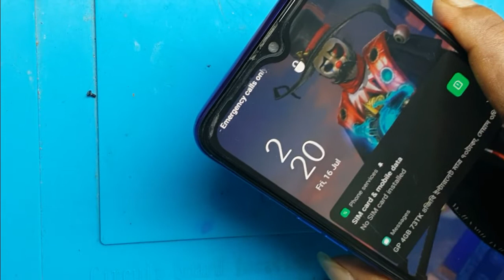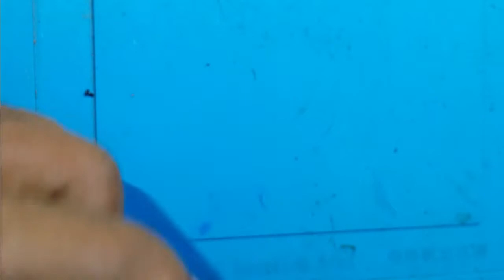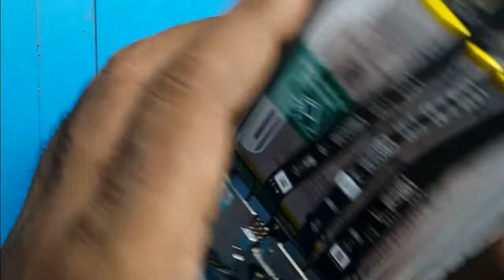Oppo Reno Z Disassembly /Assembly /Teardown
Assalamu Alaikum,

Friends, I give all the videos related to mobile service to this channel,
channel to get all the videos related to mobile services and click on
the bell icon next to it,So you can get all the videos I give,